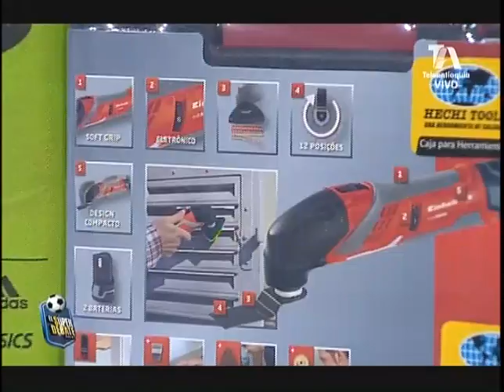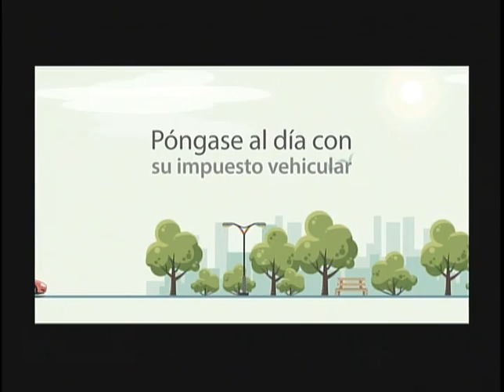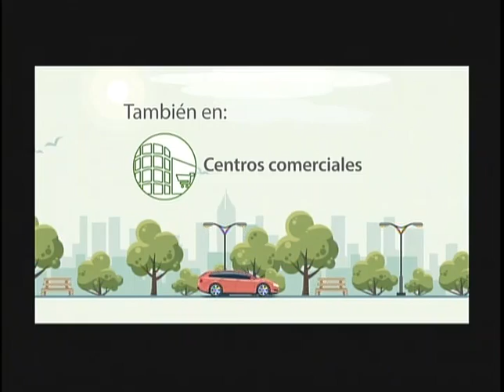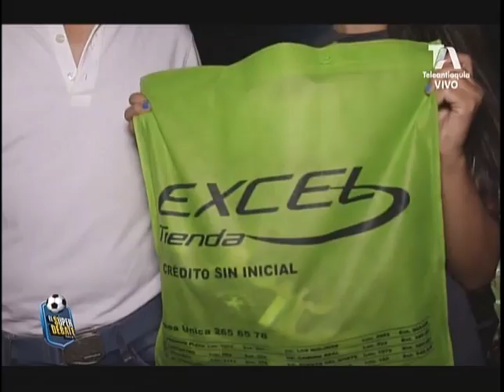EL SUPERDEBATE 28 DE MAYO DE 2017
Recuerda que puedes escucharnos de lunes a viernes en el horario 12:00 a 3:00 de la tarde por los 1020 AM Emisora Claridad, en nuestro sitio web y por tune in radio.